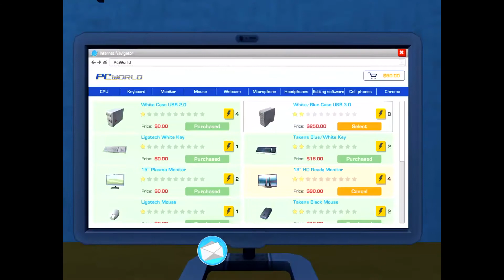YouTuber's Life iOS Ep 5 | My Friend is Gay + Should I Move Out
Guys should I move to a new places or not and I turns out my friends is gay. Soooooo ya what should I do